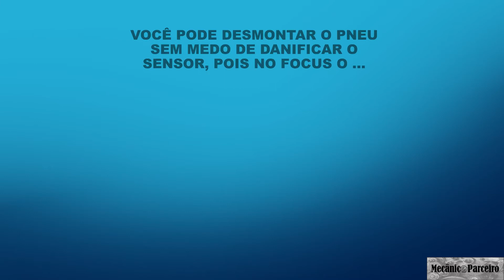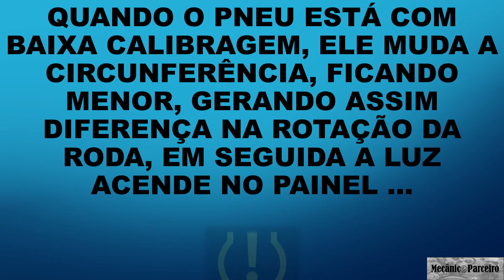Novo Ford Focus ano 2014 à 2019 tem sensor de pressão dos pneus na roda?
Neste vídeo respondemos a pergunta de muitos clientes em relação ao sistema de monitoramento da pressão dos pneus do Novo Ford Focus ano 2014 à 2019. O Novo Focus tem sensor de pressão dos pneus na roda?
Acompanhe no vídeo a descrição do funcionamento do sistema.

Jornal Mecânico Parceiro.